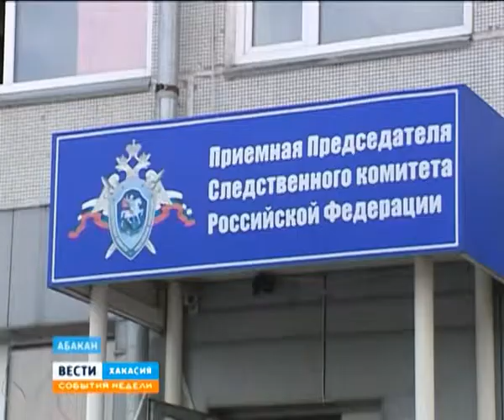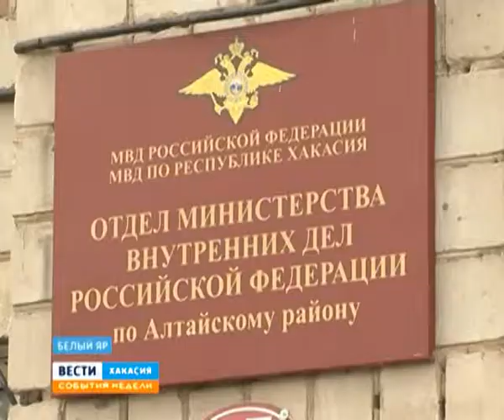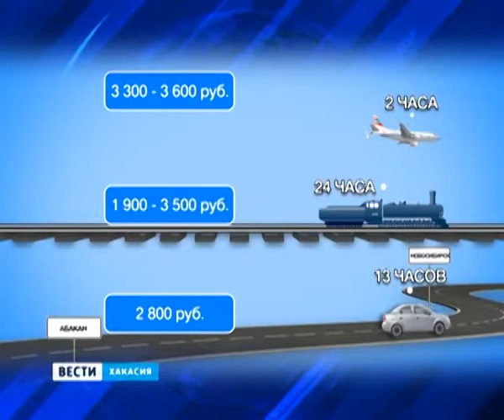itogi nedeli 04 08 13